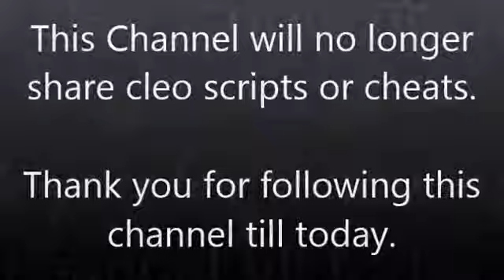End of the line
This channel will no longer share cleo scripts / cheats. Thank you for following this channel till today.

- xzytro